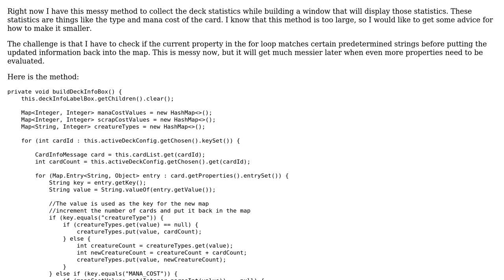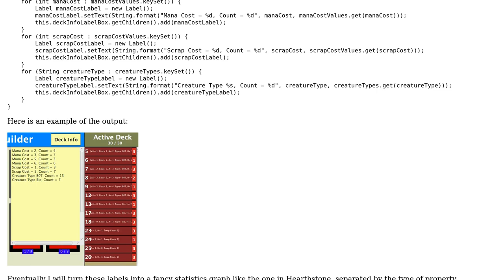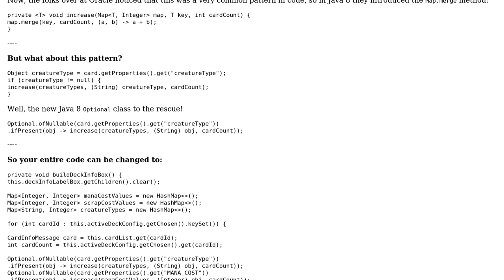Hearthstone Style Deck Stats for TCG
With thanks & praise to God, and with thanks to the many people who have made this project possible! | Content (except music & images) licensed under CC BY-SA | Music | Images & others | With thanks to user Simon Forsberg user Jamal user bazola and the Stack Exchange Network Trademarks are property of their respective owners. You are responsible for your own actions.